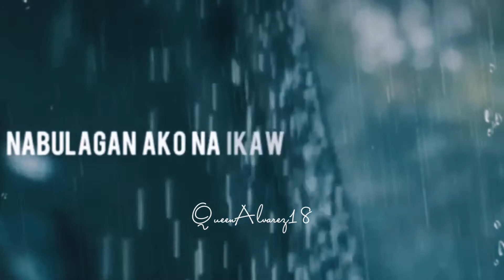At ang Hirap QueenAlvarez18 Cover by: Angeline Quinto